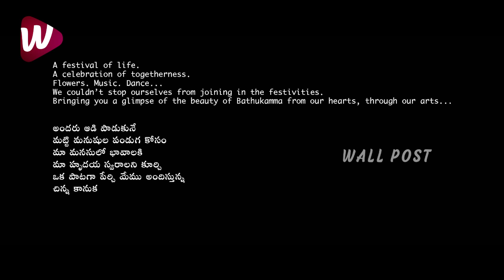Telangana Jagruthi Bathukamma Video Song | Allipoola Vennela | Gautham Vasudev Menon | A. R.Rahman